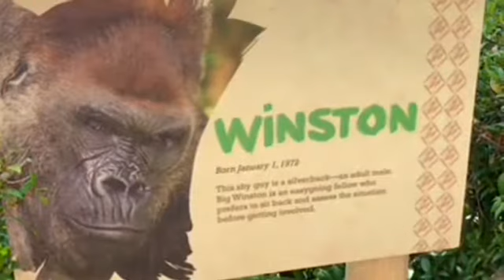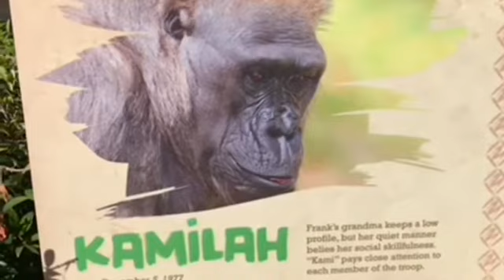Gorilla ⭐️ Winston Family 💫 Monroe is hungry and keep eating 😀⚜️ San Diego Safari Park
⭐️Kamilah 12/05/1977　ポールドンとインジアの母親。

⭐️Kokamo. 12/20/1988

⭐️Frank 9/04/2008
 父ポールドン　母アジジ